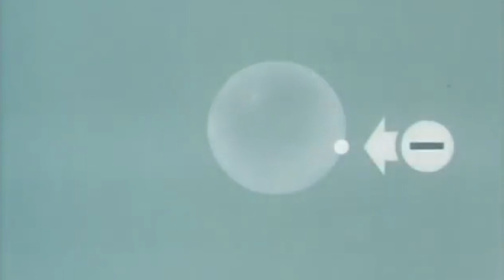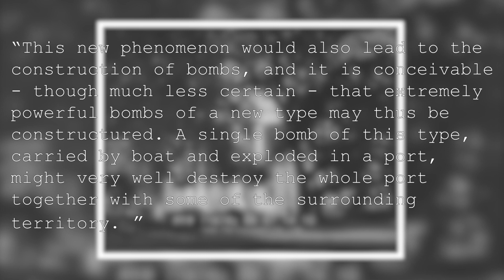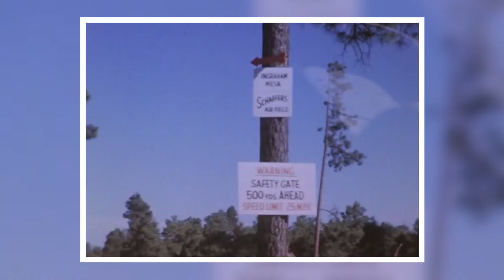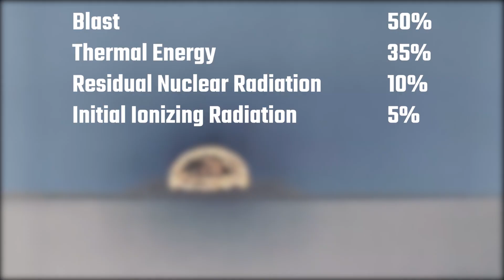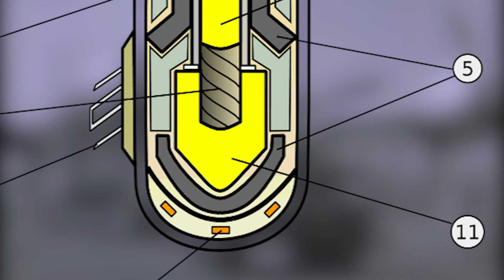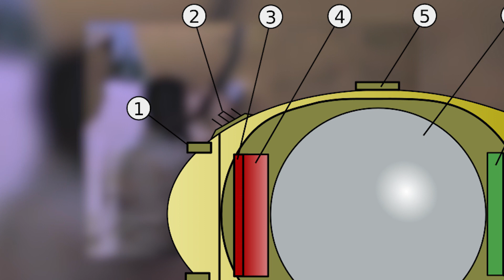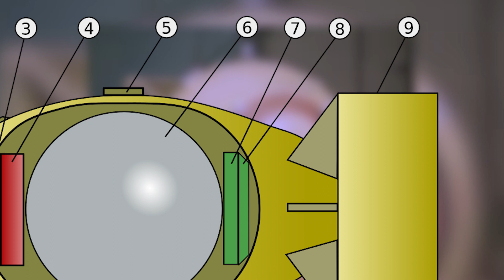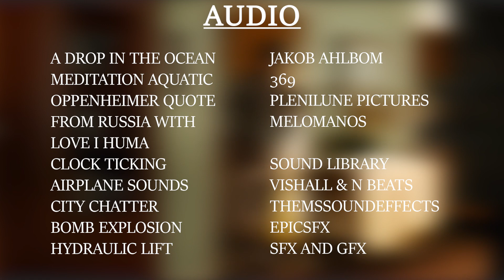The Manhattan Project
From 1942 to 1946, the Manhattan Project was founded to conduct research and tests on nuclear weapons. In 1945, at Los Alamos, New Mexico a research laboratory headed under theoretical physicist J. Robert Oppenheimer, developed and successfully exploded the first nuclear weapon called “the gadget”. The Little Boy and Fat Man bombs were created and then used about a month later in the bombings of Hiroshima and Nagasaki. After World War II, The Manhattan Project conducted weapons testing and other research involving nuclear power. On March 5th, 1970 the Treaty on the Non-Proliferation of Nuclear Weapons went into effect. The treaty was created to prevent the spread of nuclear weapons, achieve nuclear disarmament, and to promote the use of peaceful nuclear energy.